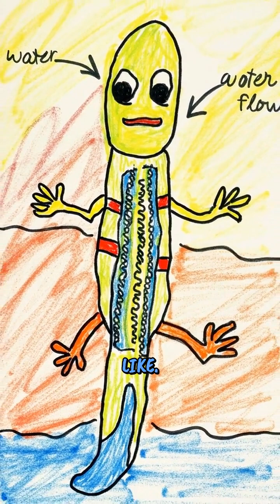Lizards That Makes Drinkable Fresh Water Through Its Skin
Have you ever seen a lizard drink water through its skin like magic? Well, horned lizards can do exactly that! These amazing little creatures are like tiny water wizards living in the desert.

Horned lizards are special reptiles that look like miniature dragons. They have spiky horns on their heads and bumpy skin all over their bodies. But here's the coolest part - they live in places where it almost never rains! So how do they get water to drink?

Imagine if your skin was covered in thousands of tiny drinking straws. That's exactly what horned lizard skin is like! Their skin has special grooves and channels that work like a network of water slides, all leading straight to their mouth.

When morning comes, something magical happens in the desert. The air gets cool and tiny water droplets appear on everything, including the lizard's skin. This is called dew, just like when your car windshield gets foggy in the morning.